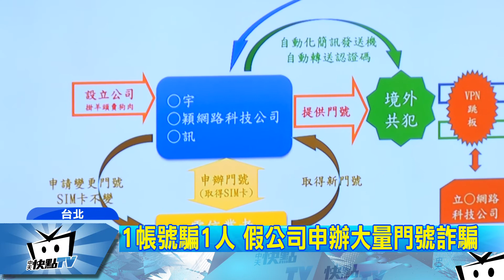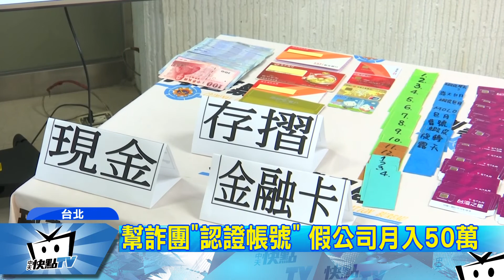20170706中天新聞 幫詐團「認證帳號」 假公司月入50萬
詐騙集團又出現新角色，對岸詐騙主嫌想透過網路拍賣詐欺買家，沒想到台灣竟然有人成立資訊公司，專門幫詐騙集團創申請認證賣家帳號，成了詐騙集團幫兇，月收入高達五十萬。